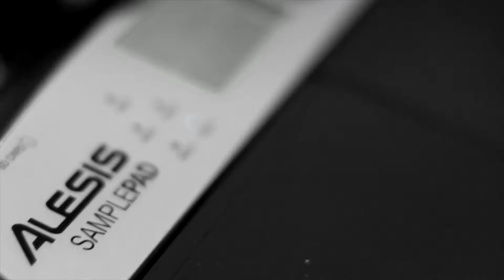Detours - Promotional Video - New Metalcore Band - UK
Detours are a new metalcore band, situated in Norfolk, England. They are super talented and I am proud to present to you their first promotional video.

Their debut song 'Confessions' is now available on YouTube to listen to.

Band Members:

Vocals - Ethan Lichen Li
Guitar - Chae Steen
Guitar - Ashley Spooner
Drums - Josh Berry
Bass - Kyle Bowen